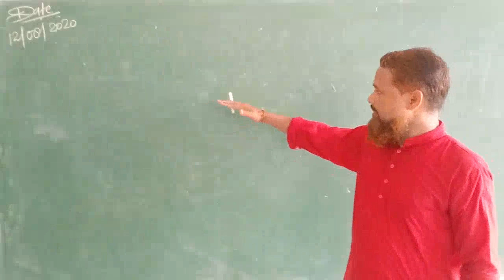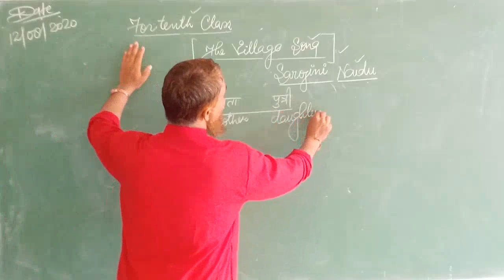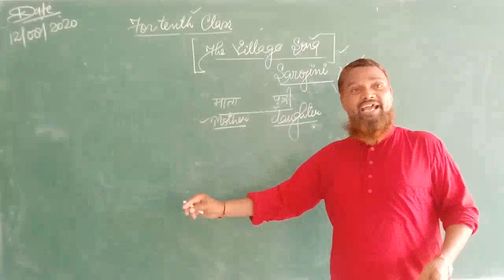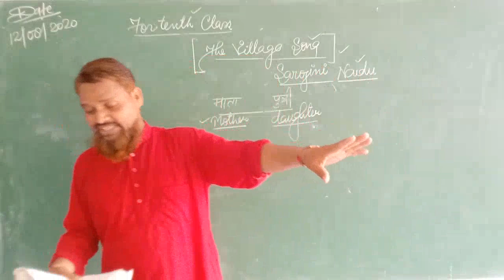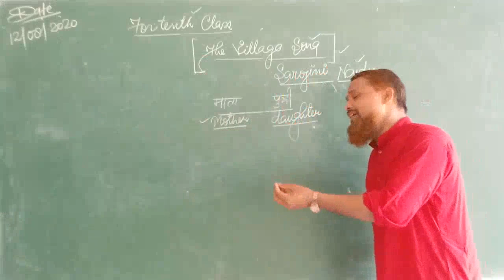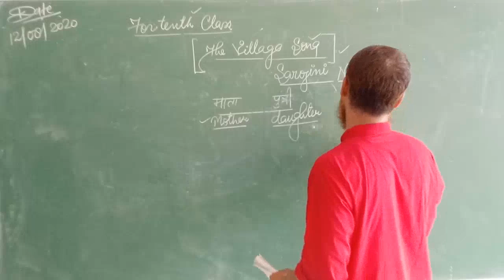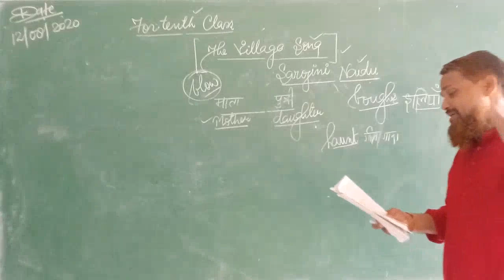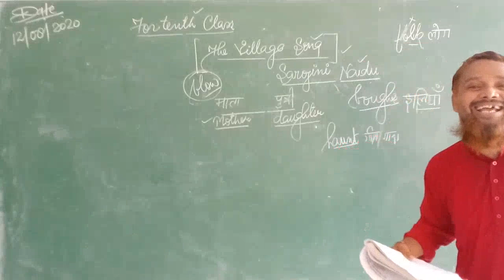Class 10 Sub English (The Village Song) By Jagroop Sir